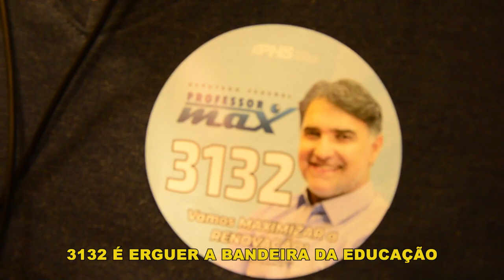Professor Max - Eleições 2018 | Making Of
Professor Max, candidato a Deputado Federal, na gravação de seu jingle para as eleições de 2018.

Produção: Click Sodré

Foto e Filmagem: Fotografia Gomes